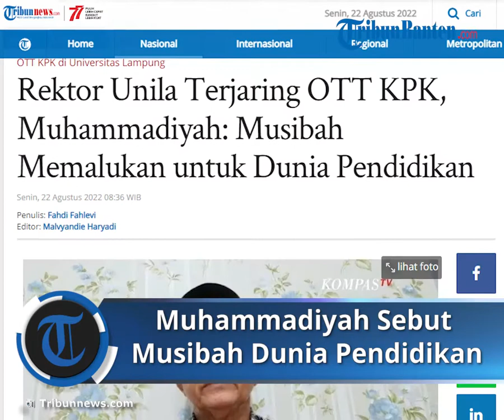Muhammadiyah Sebut 'Musibah Memalukan untuk Dunia Pendidikan' saat Rektor Unila Terjaring OTT KPK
TRIBUNNEWS.COM, JAKARTA - Ketua PP Muhammadiyah Anwar Abbas menanggapi operasi tangkap tangan (OTT) Komisi Pemberantasan Korupsi (KPK) terhadap Rektor Universitas Lampung (Unila) Karomani.

Menurut Anwar, peristiwa ini merupakan musibah yang memalukan bagi dunia pendidikan.

Sebagai pimpinan tertinggi di kampus, Anwar menilai rektor semestinya bisa memberikan contoh tauladan yang baik kepada para mahasiswa dan calon mahasiswa.

Namun justru sang rektor yang melakukan hal-hal yang tidak terpuji tersebut.

Anwar mengatakan saat ini Indonesia sedang mengalami darurat korupsi.

Dirinya menyesalkan kasus korupsi terjadi di dunia perguruan tinggi di Indonesia.

Usaha menciptakan kehidupan berbangsa dan bernegara yang berakhlak, bermoral serta bersih dari tindak KKN di negeri ini, kata Anwar, masih akan menempuh jalan yang terjal dan berliku.

Komisi Pemberantasan Korupsi (KPK) menangkap Rektor Universitas Lampung (Unila) Prof Karomani.

Dia jadi salah satu pihak yang diamankan KPK pada operasi tangkap tangan (OTT) yang digelar di Bandung dan Lampung.

Karomani terjaring OTT terkait dugaan suap penerimaan mahasiswa baru lewat jalur mandiri.

Artikel ini telah tayang di Tribunnews.com dengan judul Rektor Unila Terjaring OTT KPK, Muhammadiyah: Musibah Memalukan untuk Dunia Pendidikan,
Editor: Malvyandie Haryadi